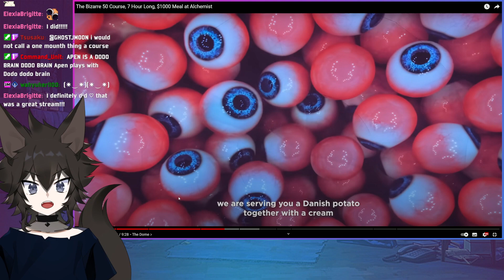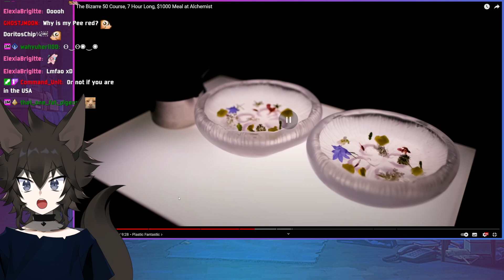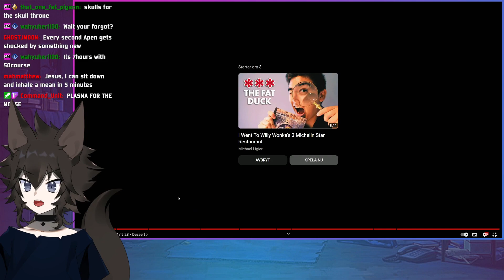REACT TO - The Bizarre 50 Course, 7 Hour Long, $1000 Meal at Alchemist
Michael Ligier